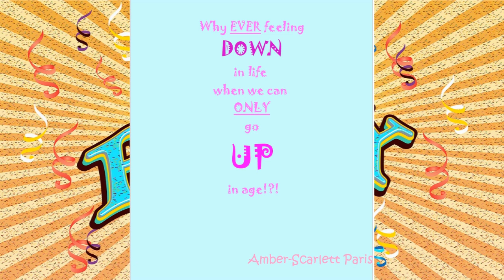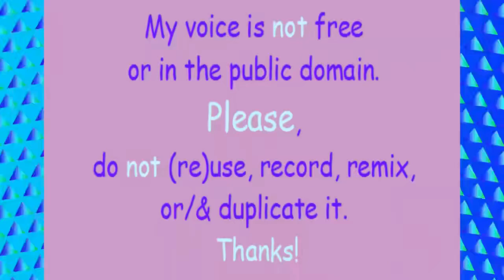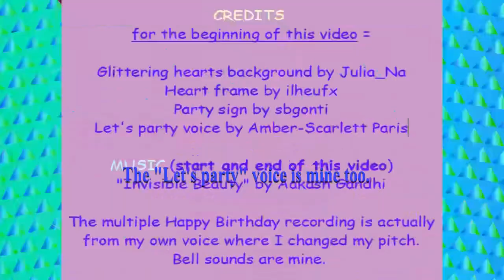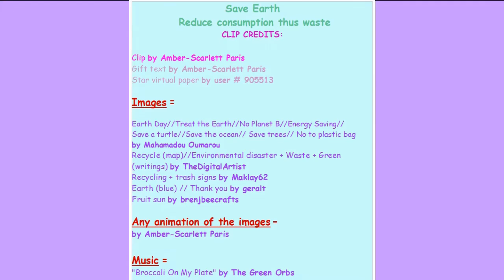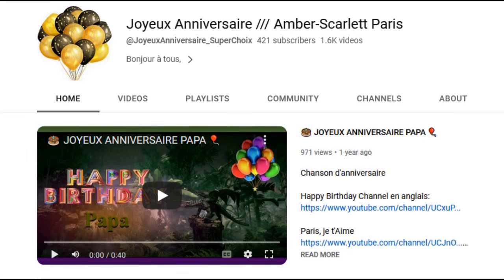2 VIDEOS (BIRTHDAY + BONUS) 🎂 HAPPY BIRTHDAY IZA 🎈 (French Parisian Accent)